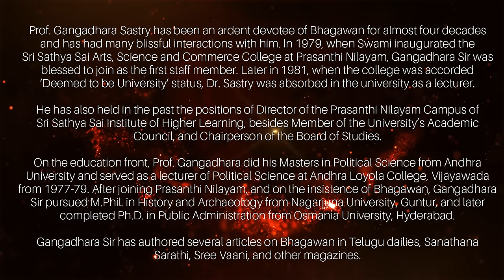1 Mantra to CHANGE Your Life Forever! Gangadhara Sastry | Samarpan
In this life-changing episode of Samarpan, Prof. Gangadhara Sastry reveals the 1 mantra given by Bhagwan Sri Sathya Sai Baba that can change your life forever. This life-changing mantra, revealed at Sai Kulwant Hall, holds the power to unlock spiritual growth, self-realization, and instant transformation.

Prof. Sastry shares thrilling personal stories of his interactions with Swami, offering deep insights into Swami's mission and how this one mantra can elevate the soul, leading to a profound life transformation. Whether you are beginning your spiritual journey or looking to overcome obstacles, this 1 mantra can guide you toward spiritual growth and self-realization.

In this episode, you'll discover:

The 1 mantra that Swami revealed to change lives forever.
How embracing this life-changing mantra can lead to instant spiritual growth.
Prof. Sastry's personal encounters with Swami that offer insights into self-realization and transformation.
Prof. Gangadhara Sastry, a long-time devotee and educator, has served in multiple leadership roles at the Sri Sathya Sai Institute of Higher Learning. Through his words, he explains how this hidden mantra provides a path toward lasting spiritual growth, self-realization, and life transformation.

Keywords & Tags: 1 Mantra, Life-Changing Mantra, Spiritual Growth, Instant Transformation, Self-Realization, Life Transformation, Swami's Mission, Bhagwan Sri Sathya Sai Baba, Sai Kulwant Hall, Hidden Mantra, Divine Mission, Sai Devotees, Spiritual Journey, Elevate Your Soul, Spiritual Teachings, Gangadhara Sastry, Sai Teachings, Samarpan, Spiritual Upliftment.